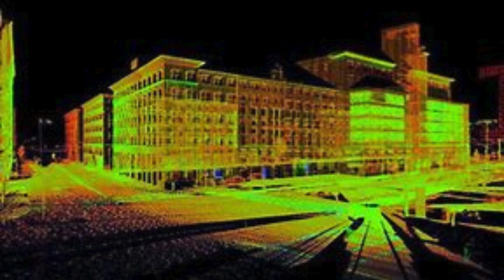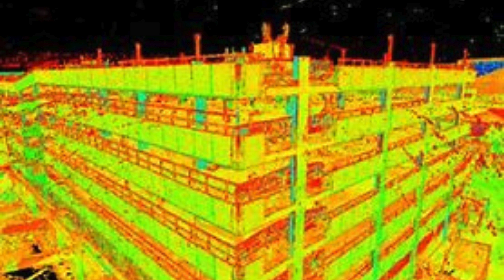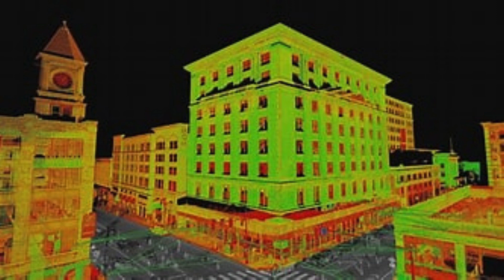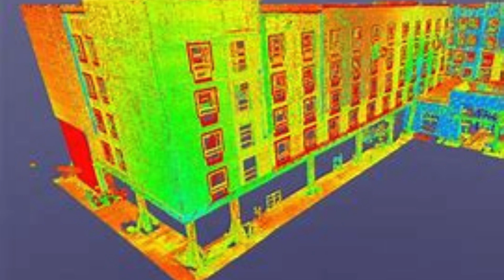3D SCANNING SERVICES IN Jaipur2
Scon Design India Pvt Ltd is a leading provider of 3D scanning services in Jaipur. With a team of highly skilled professionals and state-of-the-art technology, they offer top-notch scanning solutions for a wide range of industries. From architecture and engineering to manufacturing and entertainment, their services cater to diverse needs.
The 3D scanning services offered by Scon Design India Pvt Ltd in Jaipur are known for their accuracy and precision. Their advanced scanning equipment captures every detail of the object or environment with utmost clarity, ensuring that the final scan is a true representation of the original. Whether it's a small object or a large-scale project, their team has the expertise to handle it all.
One of the key advantages of availing 3D scanning services from Scon Design India Pvt Ltd is the speed and efficiency with which they deliver results. Their cutting-edge technology enables them to complete scans in a fraction of the time compared to traditional methods. This not only saves time but also reduces costs, making their services highly cost-effective.
Another noteworthy feature of Scon Design India Pvt Ltd's 3D scanning services in Jaipur is the ability to scan objects of any size, shape, or complexity. Whether it's an intricate piece of jewelry or a massive industrial component, their team has the expertise and equipment to capture it in detail. This makes their services highly versatile and applicable across various industries.
In addition to their exceptional scanning capabilities, Scon Design India Pvt Ltd also offers post-processing services to enhance the scanned data. Their skilled technicians use advanced software tools to clean up the scan, remove any imperfections, and refine the details. This ensures that the final output is of the highest quality and can be seamlessly integrated into any project.
Overall, Scon Design India Pvt Ltd is a trusted name in the field of 3D scanning services in Jaipur. Their commitment to excellence, advanced technology, and versatile capabilities make them a preferred choice for businesses across industries. Whether you need accurate measurements for product development, reverse engineering solutions, or virtual reality applications, Scon Design India Pvt Ltd has you covered with their comprehensive range of 3D scanning services.
Scon Design India Pvt Ltd is a leading provider of 3D scanning services in Jaipur, Rajasthan. With a team of skilled professionals and state-of-the-art equipment, Scon Design offers accurate and high-quality 3D scanning solutions to clients across various industries. The company specializes in capturing precise and detailed 3D models of objects, sculptures, architectural structures, and more.
One of the key advantages of Scon Design's 3D scanning services is the ability to accurately capture complex shapes and intricate details. Whether it's a small object or a large-scale structure, the team at Scon Design ensures that every minute detail is captured in the 3D model. This level of precision is crucial for industries such as manufacturing, product design, and heritage preservation, where accurate measurements and replication are essential.
The 3D scanning process at Scon Design involves using advanced laser scanners to capture the geometry and texture of the object or structure. The scanned data is then processed using specialized software to create a digital representation in the form of a 3D model. This model can be further used for various applications such as reverse engineering, quality control, virtual reality, and 3D printing.
Scon Design understands the importance of delivering high-quality results within tight deadlines. The company has a proven track record of completing projects on time and exceeding client expectations. Whether it's a single object or a large-scale scanning project, Scon Design ensures that each client receives personalized attention and tailored solutions to meet their specific requirements.
In addition to 3D scanning services, Scon Design also offers a range of complementary services such as 3D modeling, CAD design, and prototyping. This comprehensive suite of services makes Scon Design a one-stop solution for clients looking to bring their ideas to life in the digital realm.
To sum up, Scon Design India Pvt Ltd is a trusted provider of 3D scanning services in Jaipur. With their expertise in capturing accurate and detailed 3D models, advanced equipment, and commitment to delivering high-quality results, Scon Design has established itself as a leader in the industry. Whether it's for manufacturing, product design, or heritage preservation, clients can rely on Scon Design for all their 3D scanning needs.